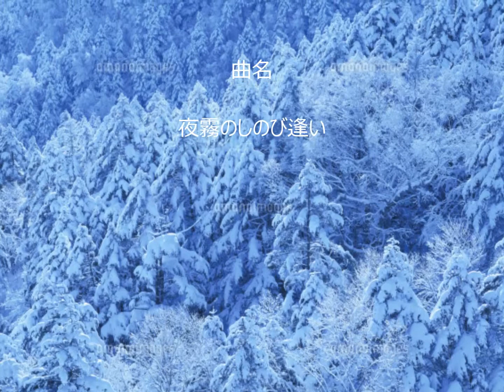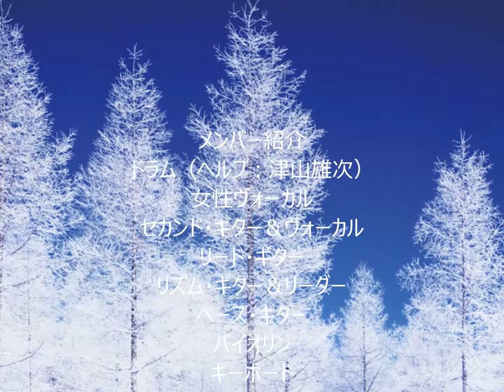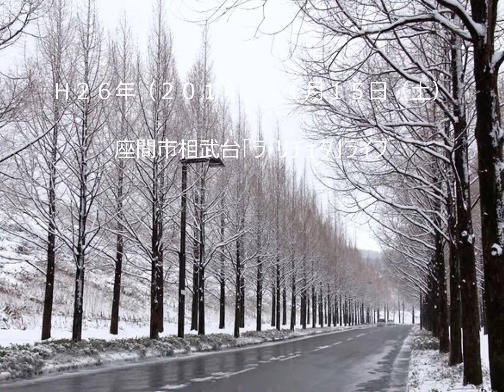夜霧のしのび逢い(ｼｬｳﾄ)ﾗ･ﾘﾁｪﾀ･ﾗｲﾌﾞ141115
ドラムの近くで録りました。
この曲の以外に数百曲以上を掲載してます。
今までの他のバンドでメンバーだった頃、またはヘルプ依頼や
セッションで出演したライブの曲です。下記から観れます。
または下記のヒート・ェーブのホーム･ページから
「バンド音源」をクリックして下さい